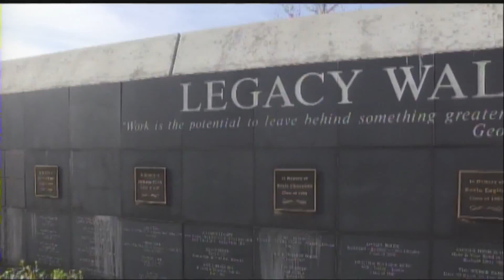3 31 16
Daily Show.
Drake Hougo
Nick Mays
Harrison Ta
"Directing Change"